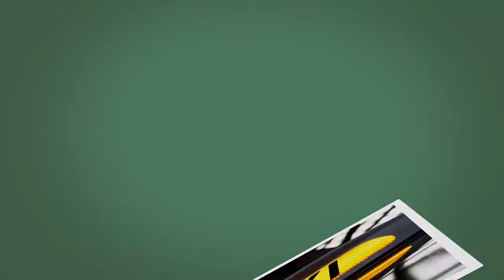Black Cab Advertising Specialists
Black Cab Advertising Specialists can be seen within this video. It is vital that you choose traditional marketers with lots of experience and knowledge inside the advertising sector, if you would like the best solutions. With lots of experience , we are able to offer a service which fits your particular needs keeping in mind your budget and company. We know where to purchase the professional ads from and will be ready to provide media scheduling designed for your campaign. The fee for advertisements may vary depending on several unique factors including the media styles which you decide on and if your campaign is going to be promoted regionally or across the country. Make sure you identify who your primary target market is before beginning an ad plan, this will assist with selecting the best media channels in promoting your company. It's our obligation to advise you on the correct platforms for marketing your business so we will be available to provide further information on the many choices. With a good marketing plan, you will notice an excellent roi through increased income and many more people displaying an interest in your services.

If you are interested in marketing through traditional methods, there are a number of things you will need to think about. Make sure to have a look at this page on the advertising association if you would like more information on traditional marketing

When thinking about black cab ads and other types of marketing it is important you think about the costs to hire specialists to help you. Ensure you have a spending plan in mind so that we can locate advertising strategies which will work best for you. Furthermore you will want to explore or check with us about which kind of advertising method could be most beneficial for your services. We can offer you further information on the business promotions we can buy. In case you have any queries, be sure to use our contact box. To get the most powerful advertising, we will encourage be resourceful and trying to think up new and interesting strategies. We will look into your audience’s preferences and psychographics to produce inventive adverts that interest them. Individuals generally take note of these types of innovative advertisements more and this leads to them being focused on precisely what is offered. For more information on media planning, please take a look at this

To see more videos like this, please have a look at this playlist Here you can find out more information on the various projects we can carry out to promote your business and brand.

Black Cab Advertising Specialists - It's appreciated you've took time to view the video. Don't hesitate to put any questions or queries about the online video in the comment section below. We would be more than happy to respond to your queries and we'll respond right away. We really hope you have liked watching our clip. Be sure to like along with share the video throughout social profiles.